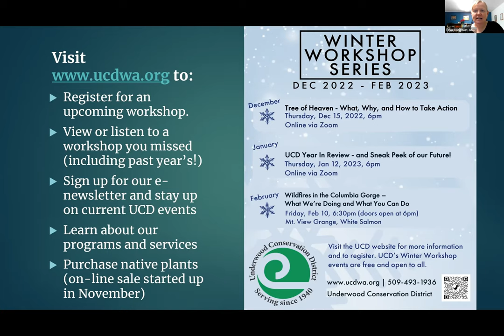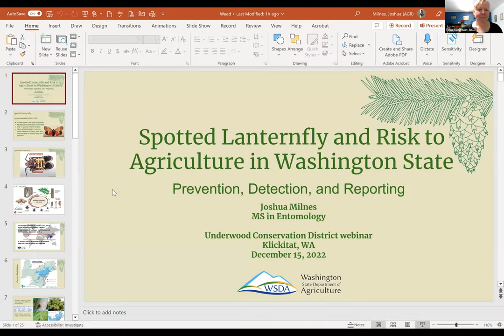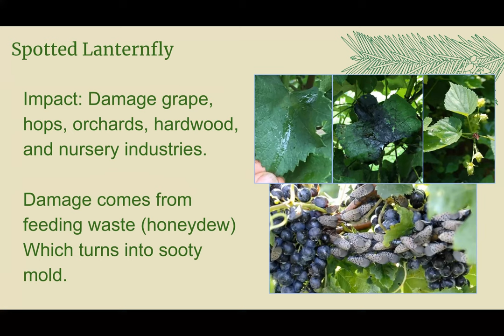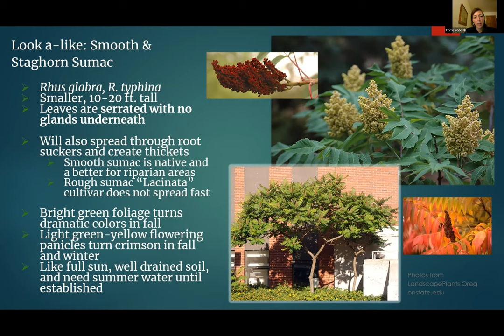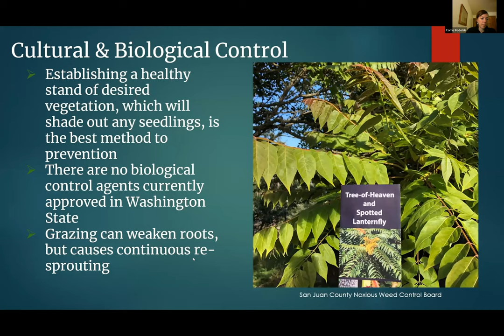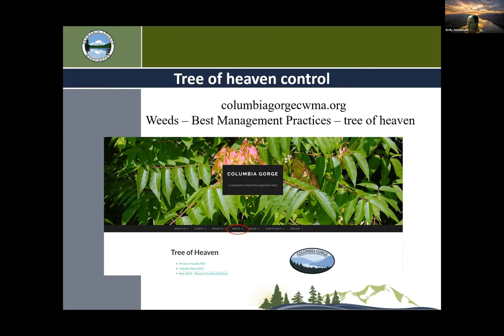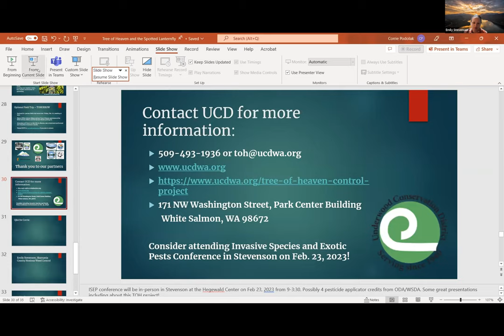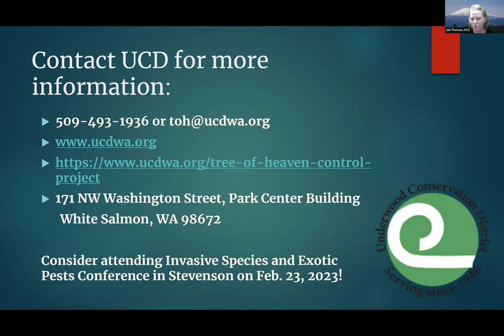UCD's 2022-23 Winter Workshop #1 - Tree of Heaven - What, Why, and How to Take Action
This is the first presentation in the 3-part 2022-23 Winter Workshop Series, hosted by Underwood Conservation District. This webinar was presented live on December 15, 2022, via Zoom.

Speakers: Corrie Podolak, UCD; Emily Stevenson, Skamania County Noxious Weed Dept; and Josh Milnes, WA Dept of Agriculture

This online presentation will include a showing of the UCD’s Tree of Heaven informational short video, a summary of work already accomplished, plans for next steps, and how to identify and report spotted lanternfly (SLF) and emerald ash borer (EAB).   Funding for the Tree of Heaven work has been provided by WA Department of Natural Resources Urban Forestry Program and the Columbia River Gorge Coordinated Weed Management Area.